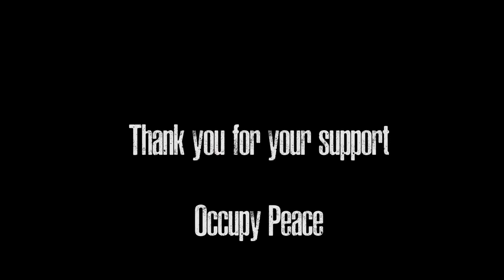Gerald Celente Celebrates the Birth of the "Prince of Peace"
Gerald Celente is the Founder of the Trends Journal, providing subscribers with analysis & trend forecasts no other news source delivers. We cover current events forming future trends: What’s going on? What does it mean? What’s next? Knowledge is power.